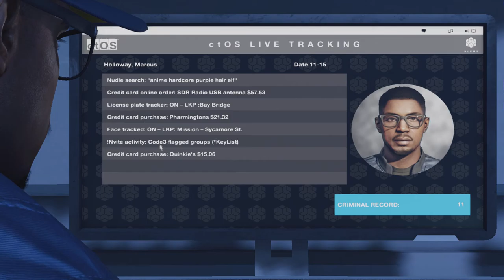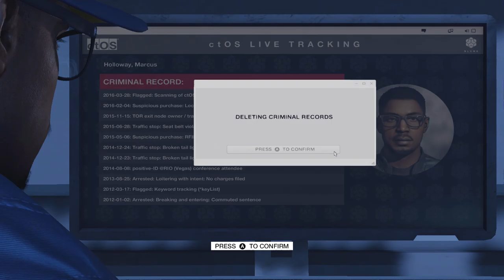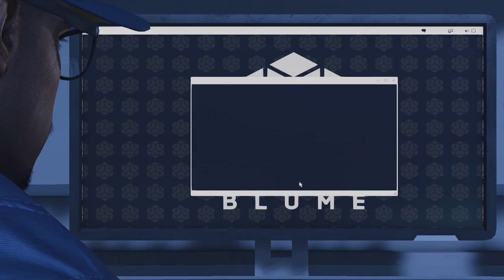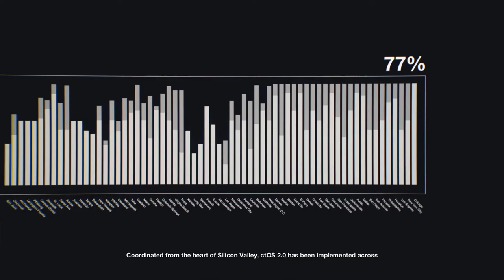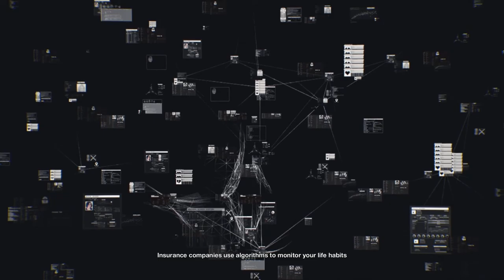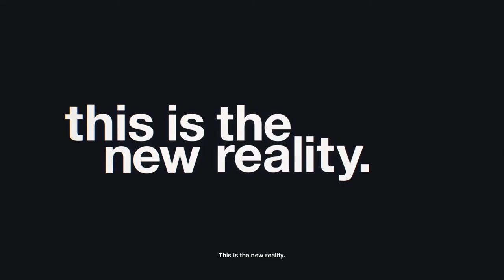Watch Dogs 2 - Walkthrough Let's Play - Part 1 | Marcus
Game Explanation: The sequel to 2014's Watch Dogs, Watch Dogs 2 was developed and published by Ubisoft Entertainment. It is an open world action-adventure game released for the Playstation 4, Xbox One, and Microsoft Windows.

Plot Explanation: Set within a fictionalized version of San Francisco,  the player takes the role of Marcus Holloway as he joins forces with hactivist group DedSec and their mission to take down Blume Corporation. With the emergence of ctOS 2.0, Blume Corporation has begun to implement an advanced city-wide surveillance system that records and collects data from all citizens within the city. Together with DedSec, Marcus strives to take down Blume Corporation and the man behind it all, Dusan Nemec.

What Will Be Shown: Watch Dogs 2 series will comprise the entirety of the main campaign story missions, selected side missions, cinematics, dialogue, commentary, and more! This series will be played on the Xbox One.